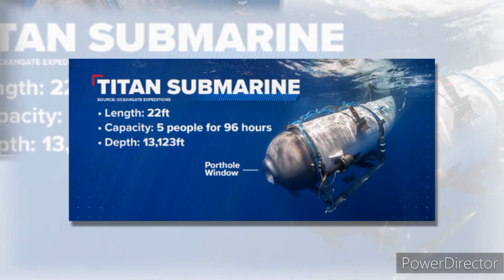Five men on missing Titanic sub confirmed dead after debris reveals ‘catastrophic implosion’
Thanks & Regards:
WorldPrimeUpdates.